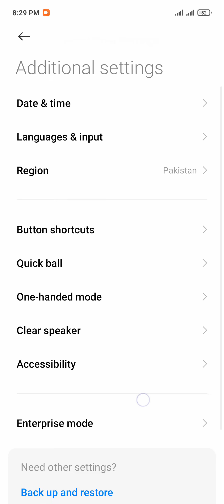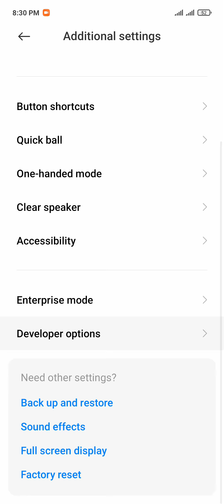Xiaomi Enable Developer Option | Redmi Note 10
Enable Developer Options on MIUI 8, MIUI 9 & MIUI12

Step 1: Open Settings app on your Mi device.
Step 2: Scroll down and tap on About Phone.
Step 3: Tap on MIUI version for about 7-10 times.
Step 4: You should see a message saying “You are now a developer”. That's it now Developer Options are enabled on your device.